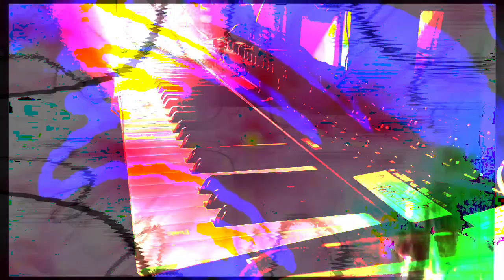Forms of sound made real from beyond all voids of nothingness - Structure without structure manifest